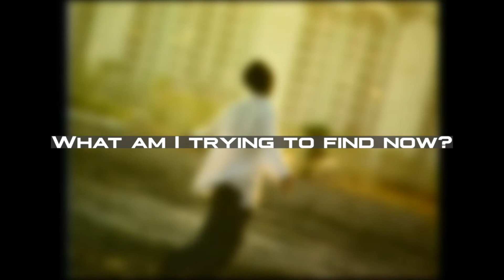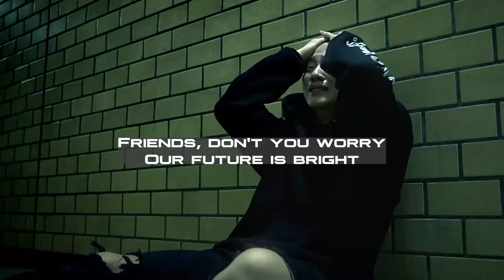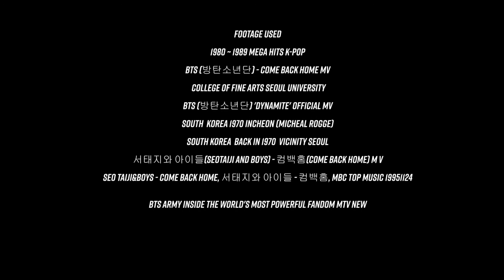K.P.O.V. Episode 1 - Seo Taiji & the Boys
In today's episode, we have our host Shana talking about the group Seo Taiji & Boys and their song Come Back Home. With a quick special mention about BTS. Keep watching to learn more about Korea’s history and influence on KPOP.